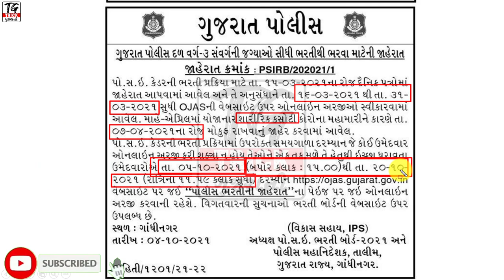Police Bharti Update | PSI Bharti Update |Police Sub Inspector Bharti | પોલીસ સબ ઇન્સ્પેક્ટર ભરતી